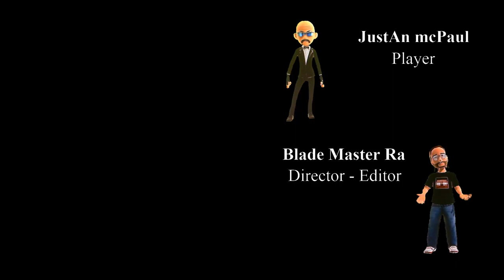God of War Ragnarök - Episode 37